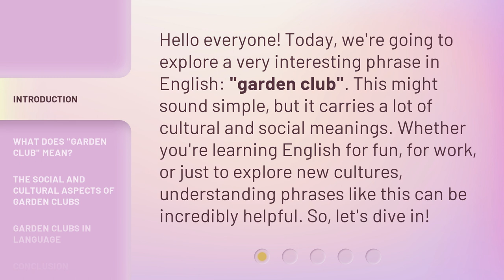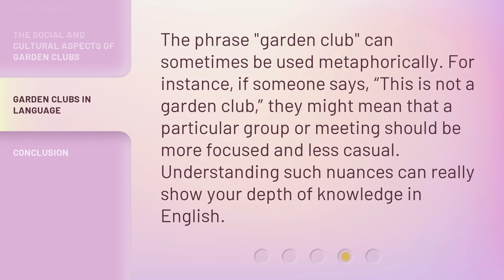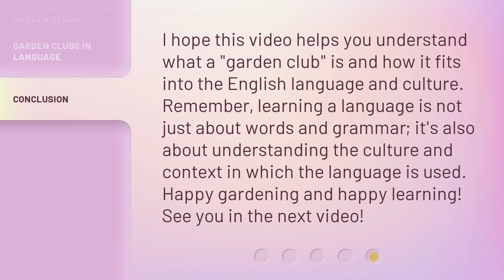Understanding "Garden Club": A Guide for English Learners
00:00 • Introduction - Understanding "Garden Club": A Guide for English Learners
00:34 • What Does "Garden Club" Mean?
01:01 • The Social and Cultural Aspects of Garden Clubs
01:33 • Garden Clubs in Language